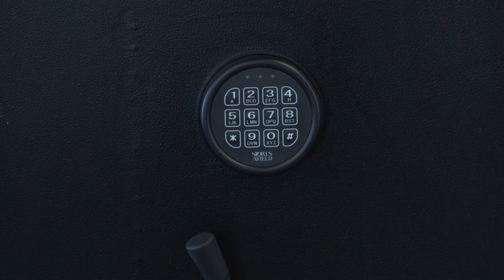Sports Afield SA5526 Basic Gun Safe Overview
Hi, my name is Brandon with SafeandVaultStore.com and today we are going to be talking about the Sports Afield SA5526.

This safe comes with an electronic lock and it also has 2 backup keys in case the electronic lock fails. This safe has a 40-minute fire rating and is California Department of Justice Approved (CDOJ).

This safe has a 30 gun capacity and is also backed by the Sports Afield Lifetime Warranty.

If you are looking for a great safe with the Sports Afield Lifetime Warranty, this is a great option for you. Again, my name is Brandon with Safe & Vault Store, and thanks for shopping with us.